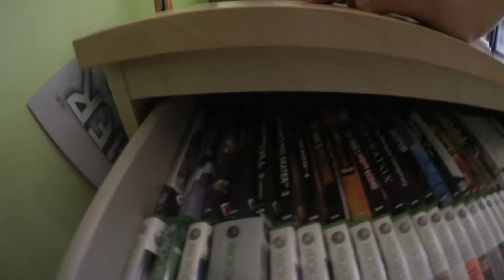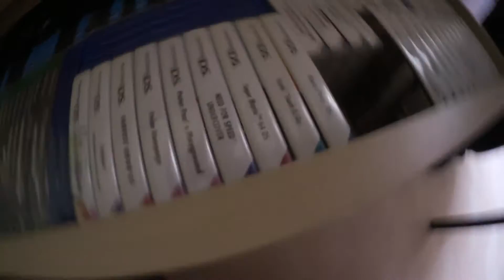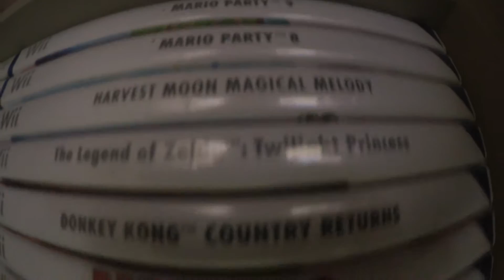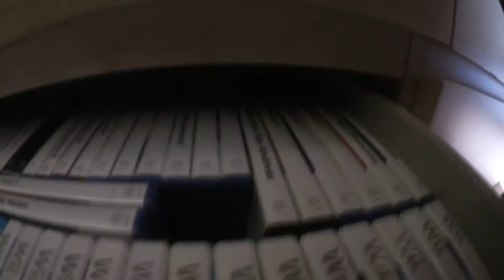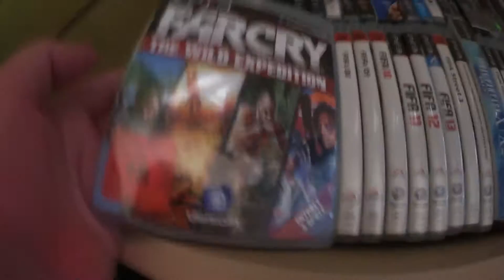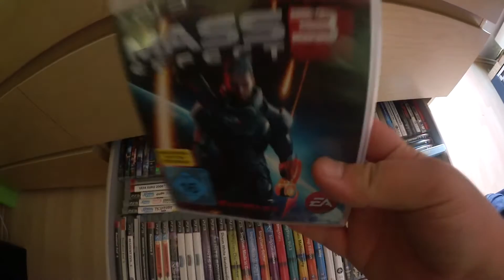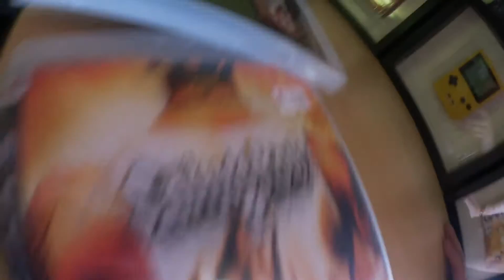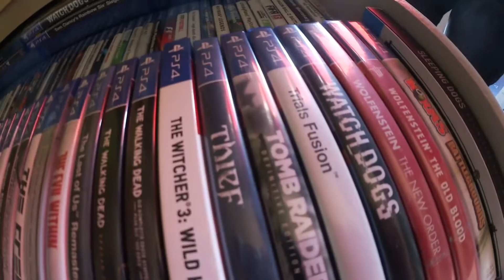Room Tour 2015 - Teil 2 - Der Meist (German)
Und Weiter geht es mit meiner Room Tour!